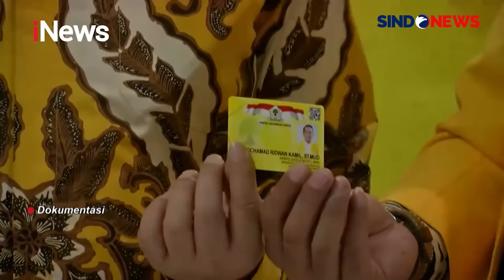Sebut Anies Baswedan Berburu Jabatan, Dahnil Simanjuntak Langsung Didebat Adian Napitupulu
Jelang Pilkada Jakarta 2024, nama Anies Baswedan dan Ahok disebut jadi favorit. Keduanya memiliki elektabilitas tertinggi pada survei terbaru.

Sedangkan Kaesang Pangarep disebut hanya punya elektabilitas 1 persen saja. Lantas siapa yang bakal dipilih Jokowi?